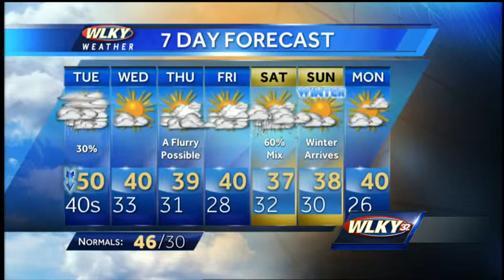Scattered showers move through area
A few scattered showers are moving through and that trend will continue this evening. WLKY Chief Meteorologist Jay Cardosi takes a look.